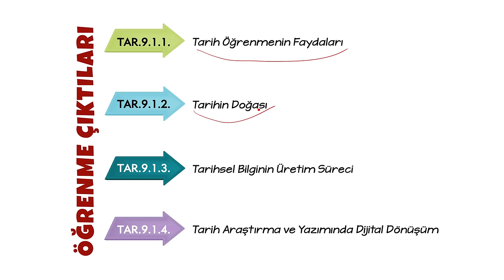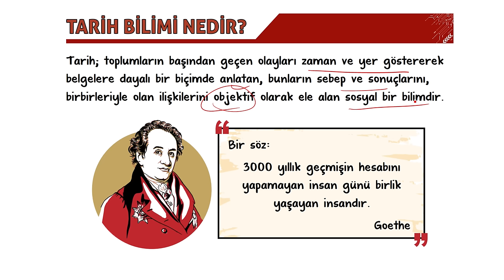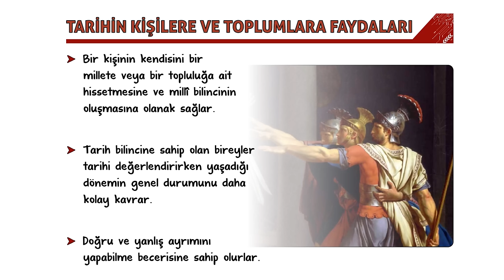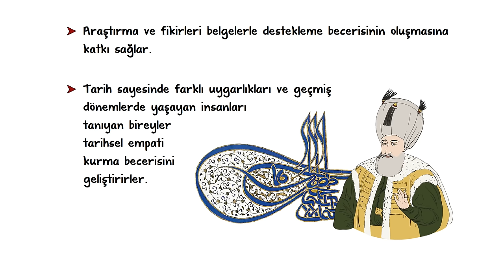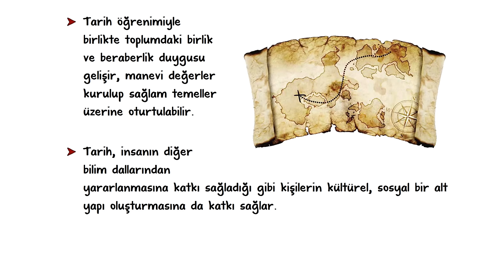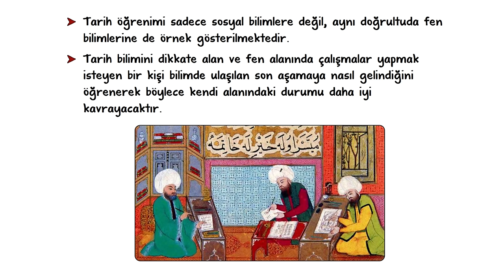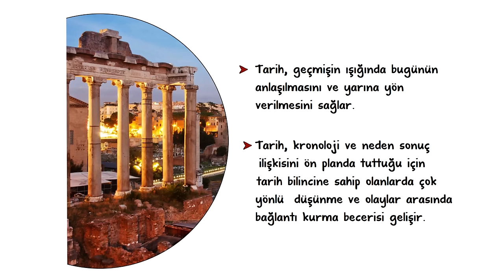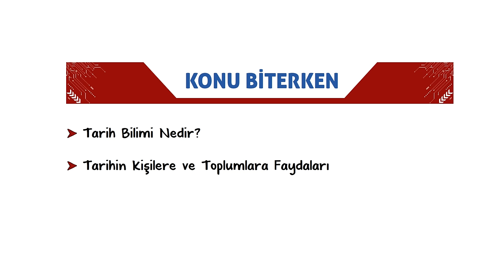Tarih Öğrenmenin Faydaları | 9.Sınıf Tarih #2025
Sene boyunca; konu anlatımları ve soru çözüm videolarıyla, tonguç yanında! Bu videoda Tarih dersinin "Tarih Öğrenmenin Faydaları” konusunu işliyoruz. Hazırsan öğrenme garantili videomuza başlıyoruz! 😎